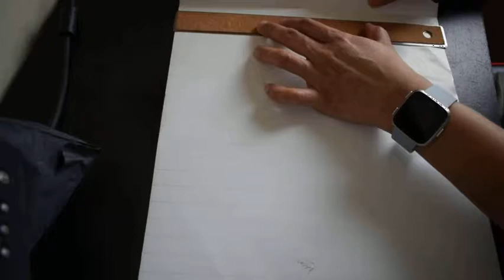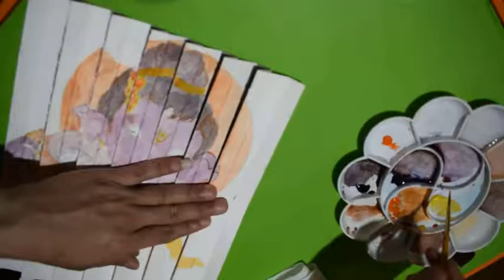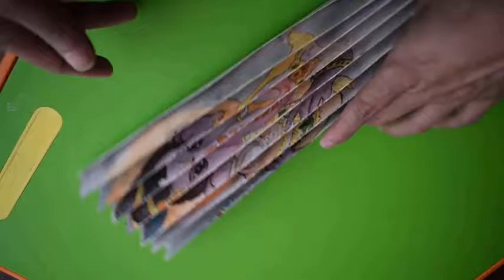Unique Art work - Lord Ganesha and Singer Shankar Mahadevan - Song by Prateek(6)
Happy Ganesh Chathurdhi
Unique Art work of  Bala Ganesha and Great singer Shankar Mahadevan - Paper Craft

Dedicated to great singer Shankar Mahadevan
sung by: Prateek (6)